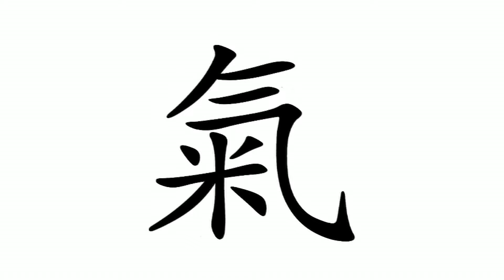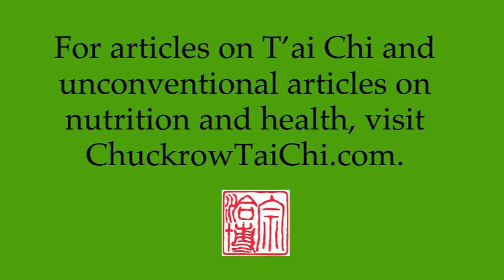“In Taiji, the mind moves the qì, and the qì moves the body.”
This video attempts to clarify this frequently heard saying.